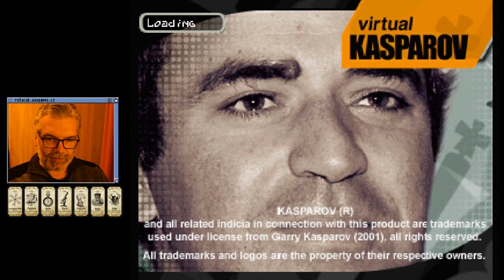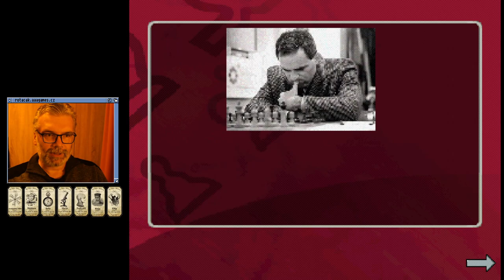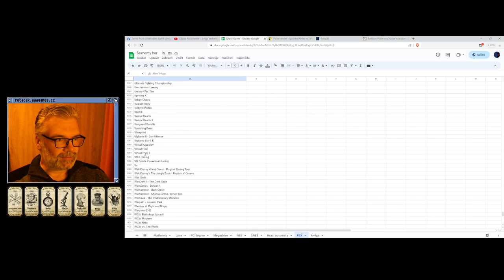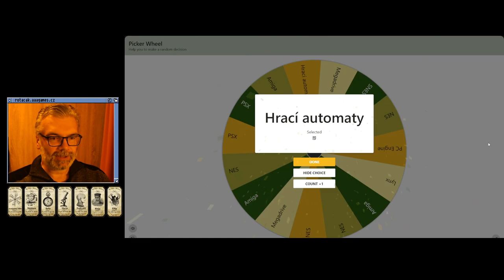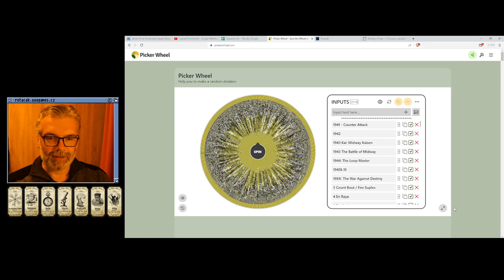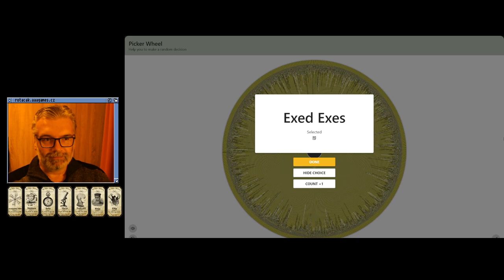😐 Virtual Kasparov (PSX)